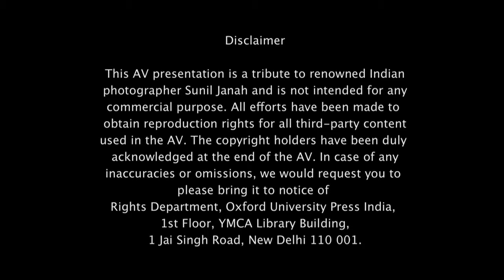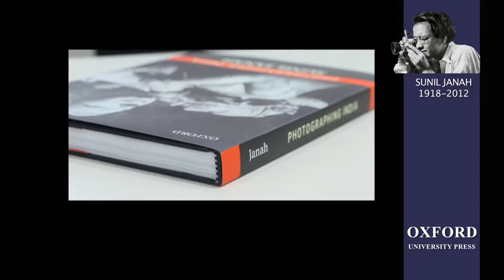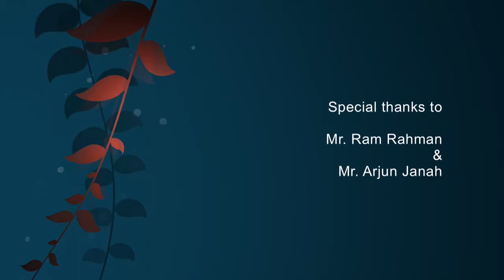Sunil Janah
A Corporate film on Sunil Janah's Photography for Oxford University Press, India.